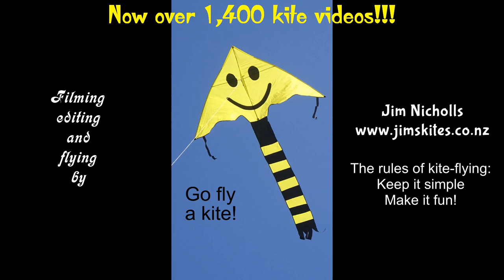Interesting kites in a light breeze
My 1,431st kite video.  With the breeze too light for the kites I'd planned to fly, I had to substitute others, and luckily found a few in my car that would cope with the conditions.  For once, I'd managed to fly on two successive days in our unreliable weather.